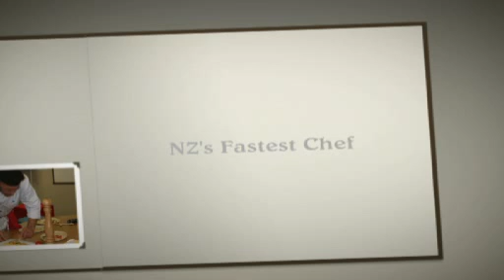Team BuildingNZ Fastest Master Chef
Over boring breakfast meeting? Ignite your team with NZ's Fastest Master Chef. sure to fire up any meeting.